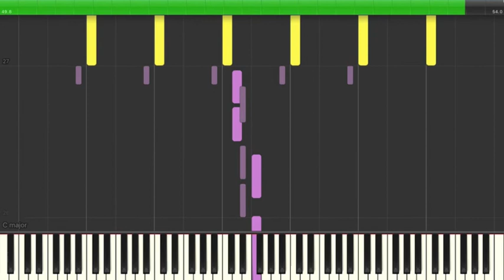MASTERFIED (IMPOSSIBLE THEME SONG)